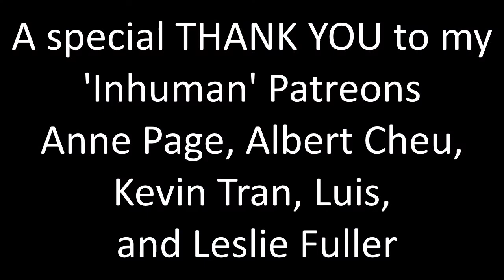Star Wars Rebels 3x01 "Steps Into Shadow Part One" Reaction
I am worried for Ezra and our team... This season is going to be a lot, isn't it...

A huge thank you to Anne Page, Albert Cheu, Luis, Leslie Fuller, Natasha G, Sara Peterson, Jesse Schoedel, Aidan the Legend, Zombie_Rex, brian holden, Jades Heron,  AKSHAR PATEL, Jerell Jones and Jonathan Bruser!